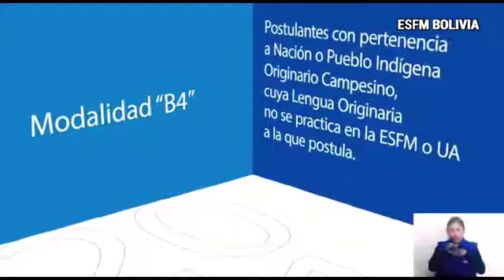ESFM BOLIVIA / BANCO DE PREGUNTAS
banco de preguntas esfm